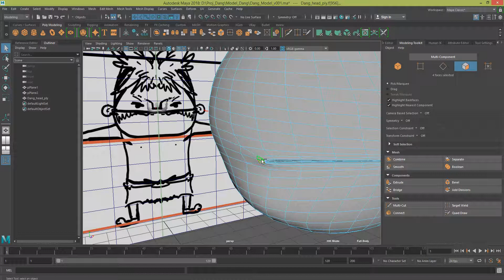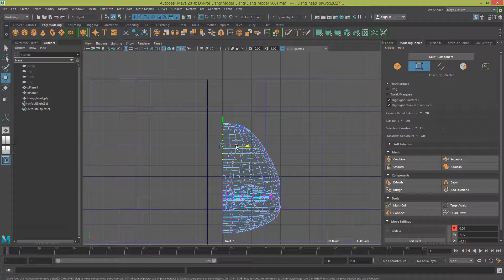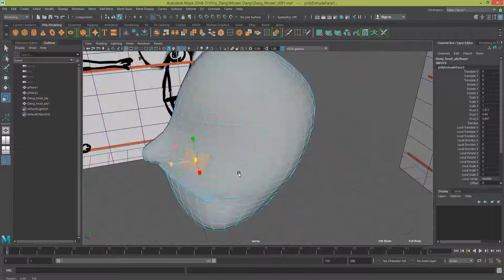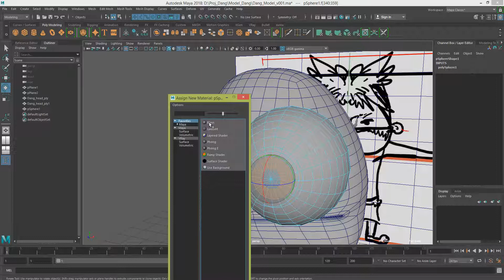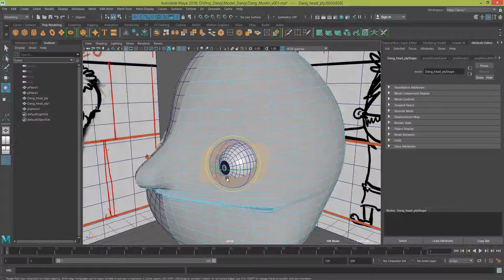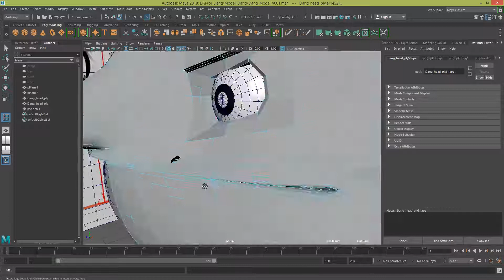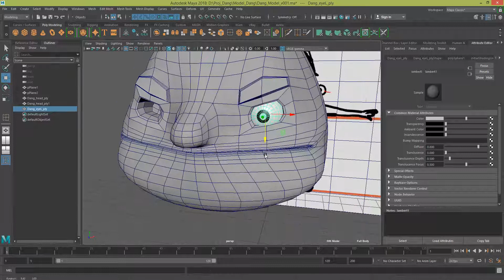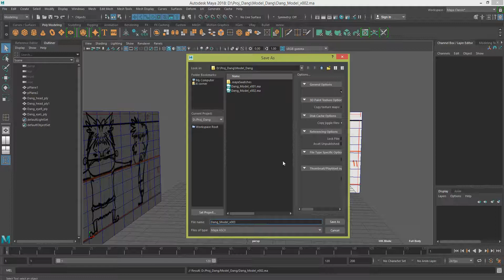v04 modelHead สอนปั้นโมเดล maya 2018 -thai language- by Nipatsara Bureepia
การปั้นโมเดลเบื้องต้นใน MAYA 2018 by Nipatsara Bureepia